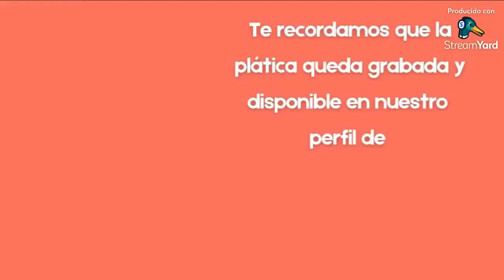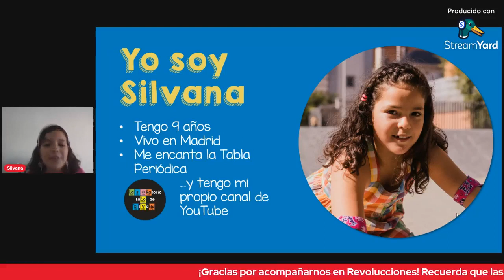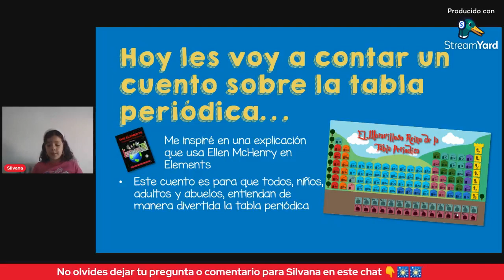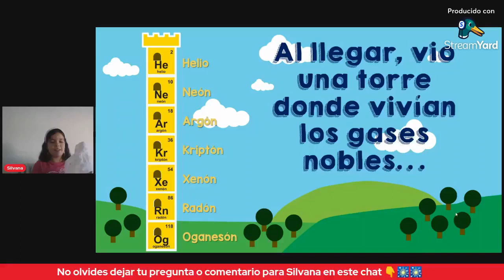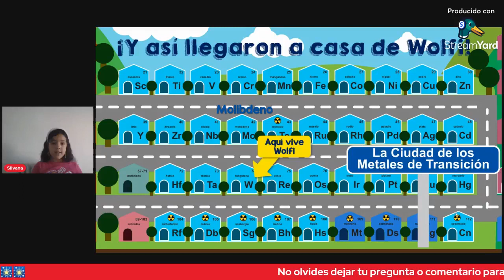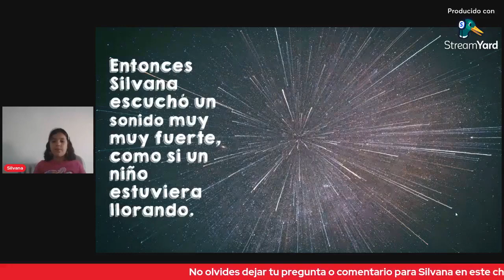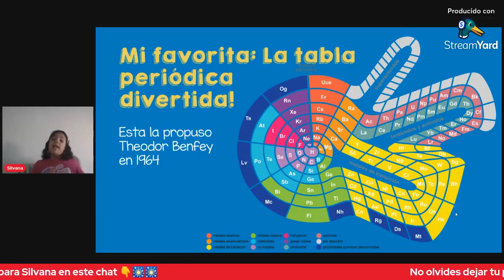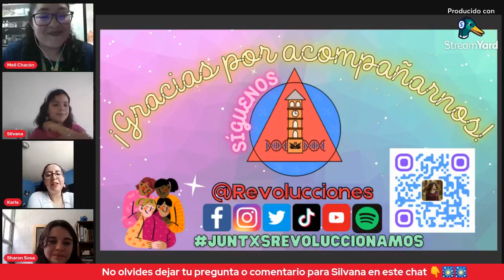"Laboratorio loco de Silvana" Por: Silvana Ebrero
🎇Hola queridxs Revoluccionarixs

🚩 Esta semana, tenemos una invitada súper especial. Nos acompaña la pequeña Silvana Ebrero, creadora del “ @LaboratoriolocodeSilvanay autora del cuento “Una Aventura en el Reino de la Tabla Periódica”, quién nos hablará sobre ”El Maravilloso Reino de la Tabla Periódica" 🤓